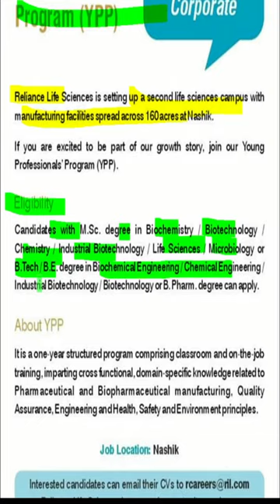Reliance Life Science | Young Professional Program | MSC/B.Tech Life Science | Nashik | eLearnam